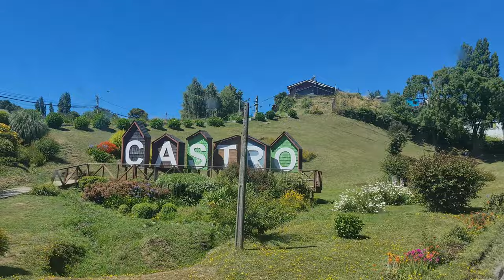Descubriendo el Sur de Chile: Un Viaje Inolvidable desde Osorno hasta Chonchi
¡Bienvenidos a un viaje fascinante por el sur de Chile! En este video, te llevaré desde la vibrante ciudad de Osorno, pasando por el majestuoso Canal de Chacao, hasta la encantadora ciudad de Chonchi.

Comenzaremos en Osorno, conocida como la capital ganadera del sur de Chile, donde exploraremos su rica cultura y hermosos paisajes. Luego, nos embarcaremos en un viaje por el Canal de Chacao, un canal que separa la costa suroeste del continente americano de la costa norte de la Isla Grande de Chiloé.

Nuestra siguiente parada será Ancud, una ciudad llena de historia y encanto. Aquí, admiraremos su impresionante puente, una maravilla de la ingeniería que conecta la isla con el continente.

Continuaremos nuestro viaje hacia la Isla Grande de Chiloé, famosa por su rica mitología, su variedad de papas nativas, su gastronomía y música típica, y por albergar varias iglesias Patrimonio de la Humanidad.

Finalmente, llegaremos a Chonchi, una ciudad conocida por su interesante arquitectura en madera de ciprés y su iglesia, también declarada Patrimonio de la Humanidad. Chonchi es conocida como “La Ciudad de los Tres Pisos” debido a su emplazamiento sobre tres terrazas naturales.